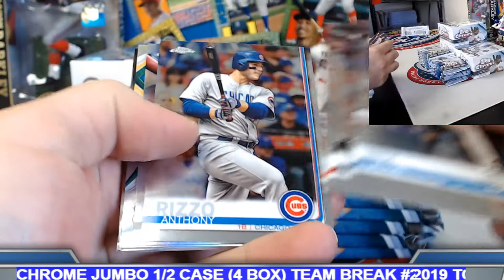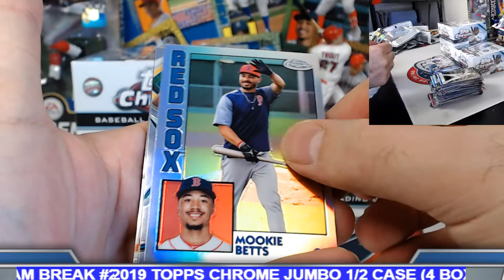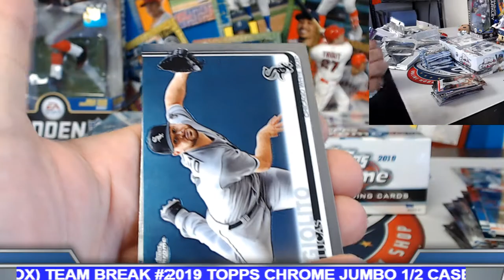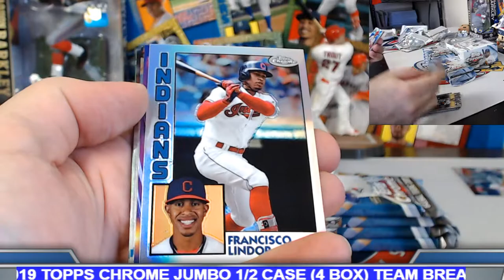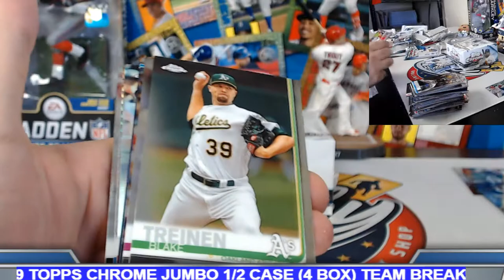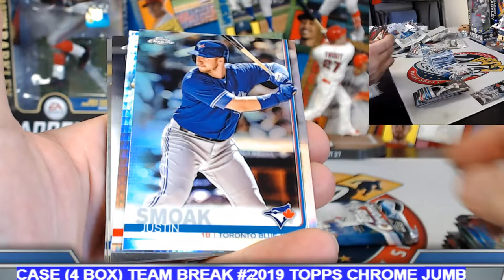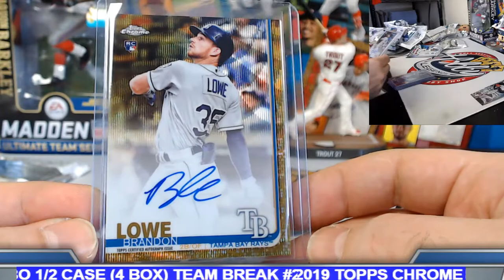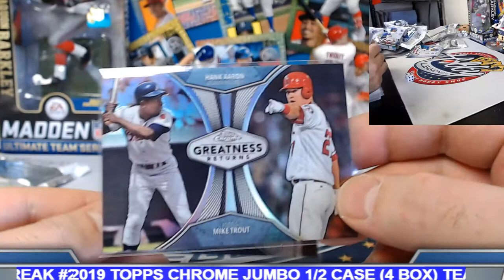2019 Topps CHROME JUMBO 1/2 CASE (4 BOX) TEAM Break #2 eBay 01/28/20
Bids for 2019 BOWMAN'S BEST 4 CASE (32 BOX) PLAYER BREAK auctions end THURSDAY NIGHT on eBay